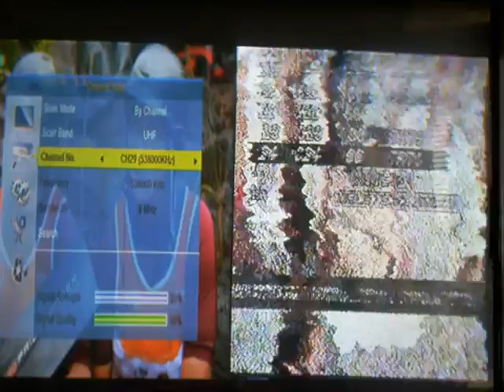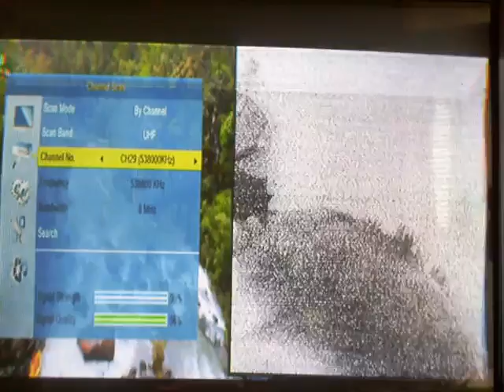TRT 04 01 2021 01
TRT analog ch21(TRT HABER), 24(TRT1), 27(COCUK)  in Varna 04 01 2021
PAP Varna DVB-T mux 29ch